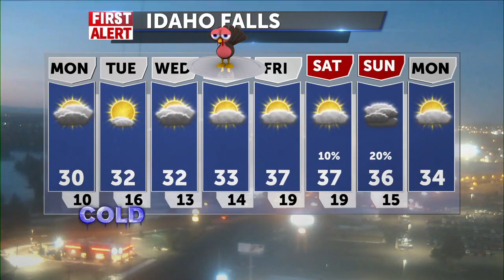3 things to know this morning Nov 21 2022